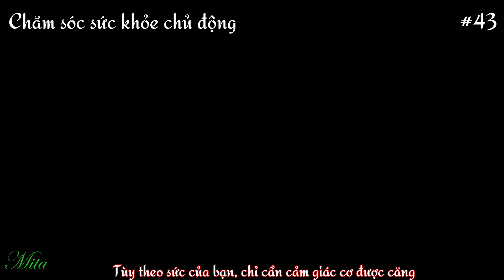#43. Liệu pháp GIÃN CƠ - Công thức 12115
Liệu pháp Giãn cơ  - luôn luôn thực hiện để khỏe hơn nhé.
Công thức 12115 có nghĩa là 1 ngày 2 lần, 1 lần 15 phút nghen

台灣(R.O.C)
62102
理學院二館
分子生物研究所443 室。
陳明心
Mita